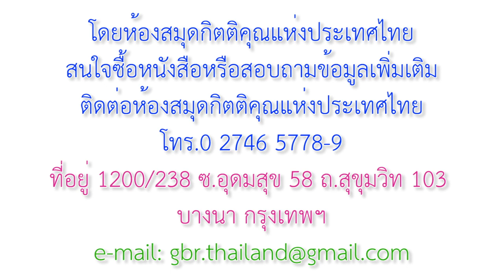24_Enter within the Veil and Go outside the Camp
Crystallization-study
 of
Hebrews
Message 24

Enter within the Veil
and Go outside the Camp